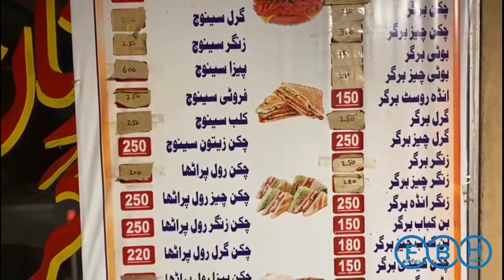Best Chicken Sandvich & Rool paratha |Adnan burger point | Local street food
Triple Layer Chicken Sandvich And Roll paratha in just 5 minutes preparing || Cafe style chicken Sandvich

Ingredients
Bried slices
Onion 1 medium (chopped)
Tomato 1 medium (fessed and finely chopped)
Chicken
Salt 1/2 scoop for taste
Red chili flakes
Black pepper
Tomato ketchup
Pizza sauce
Butter